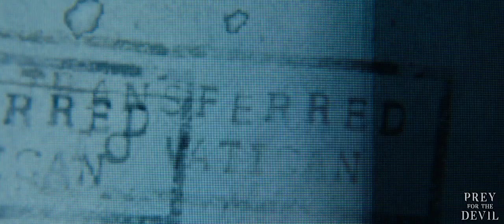prey for the devil trailer 2023